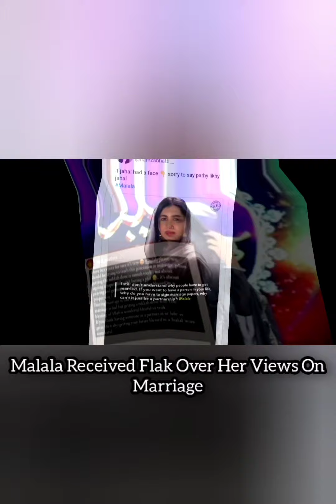Malala wedding ceremony malala yousafzai got married - malala nikah video and her views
Malala yousafzai gets married in Birmingham today | Malala views on marriage
Noble prize holder Malala yousafzai ties knot in England#malalakishadi#malalayousafzai#nobleprizeholder
2021
Malala got married malala yousafzai nikah video malala wedding - malala
The goals we achieved through this uploaded video,
malala nikah video
malala wedding
malala marriage
malala yousafzai
malala ki shadi
malala wedding ceremony
malala nikah
hope so it will the quick and updated Malala got married malala yousafzai nikah video on YouTube and you like it
Malala, is a Pakistani activist for female education and a Nobel Peace Prize laureate. She is also the world's youngest Nobel Prize laureate, and second Pakistani. She is known for human rights advocacy, especially the education of women and children in her native Swat Valley in Khyber Pakhtunkhwa, northwest Pakistan, where the Tehrik-i-Taliban Pakistan had at times banned girls from attending school. Her advocacy has grown into an international movement, and according to former Pakistani Prime Minister Shahid Khaqan Abbasi, she has become the country's "most prominent citizen"

Noble prize holder Malala yousafzai ties knot in England#shorts#malalayousafzai#nobleprizeholder
Noble prize holder Malala yousafzai ties knot in England#shorts#malalayousafzai#nobleprizeholder#syedalihiader#zunairamaham#breakingnews